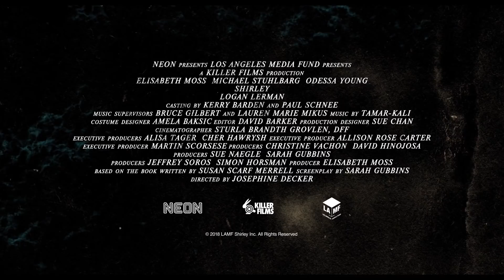SHIRLEY Trailer (2020)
First trailer for Shirley starring Elisabeth Moss All trailers with courtesy of the rightholders. ©